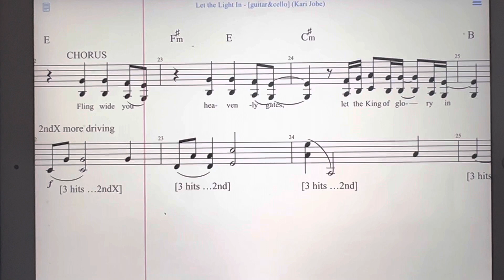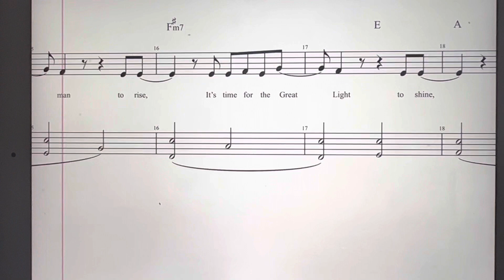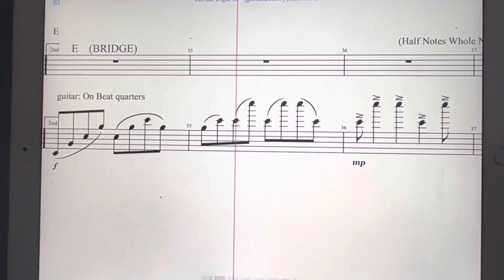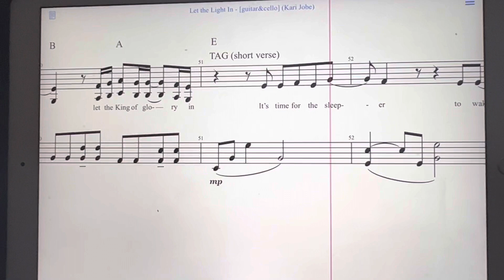Let the light in. With TW & ￼TK; guitar cello, singers version; scrolling score; (￼Kari Jobe insp.)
Verse -chorus -verse -chorus, -bridge -chorus& tag (opening a verse)

•￼ shorter version of a large more mega-church version.
This way it’s about 3 1/2 minutes.
Good timing for offertory transitioning to rest of service music.

Different ideas still being considered, but implemented in more drive to the second and third chorus, three notes hits, etc…￼
(￼Initial study score)￼

It’s evolved since being written/￼ arranged, only a few days ago and rehearsed on Thursday for Sunday ￼